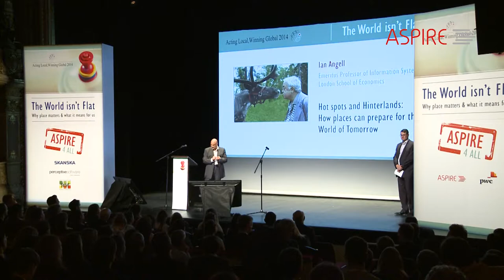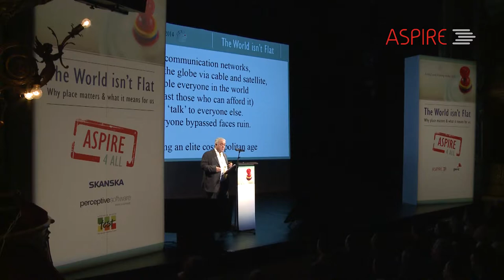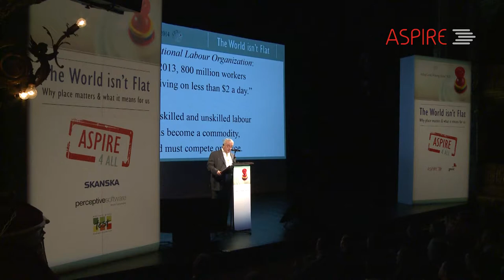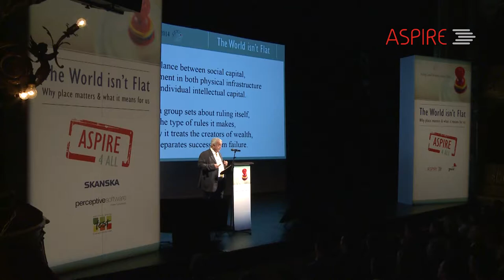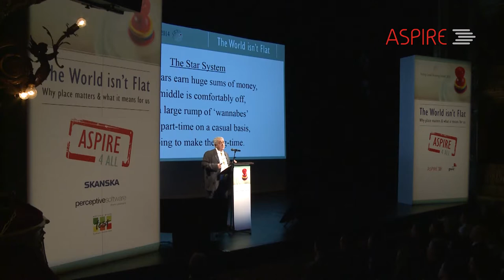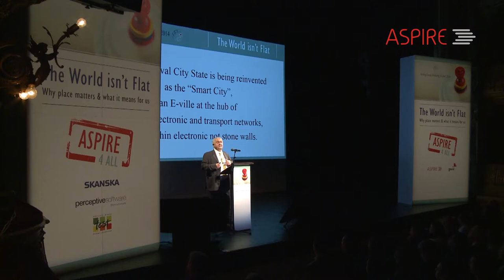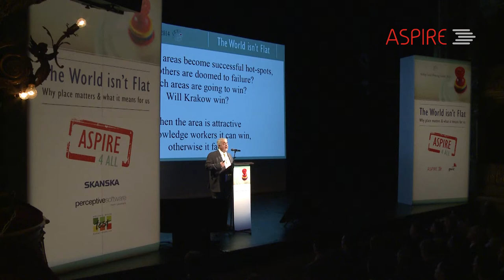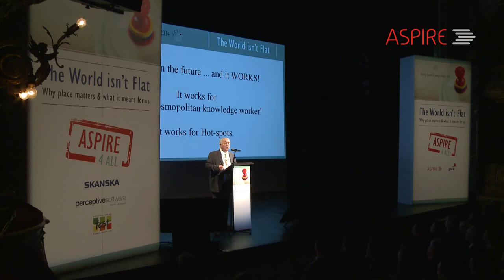Hot spots and Hinterlands: Ian Angell at ASPIRE Acting Local, Winning Global 2014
Ian Angell is Professor of Information Systems at the London School of Economics. He has very radical, yet constructive views on his subject and he is highly critical of what he calls 'the pseudo-science of academic Information Systems'.

Ian's growing reputation comes as the culmination of ten years of work developing a new perspective on information systems, stressing that the social, economic and organisational issues are more important than the technological ones. His research work currently concentrates on strategic information systems, on computers and risk, and on organisational and national IT policies.

Ian Angell's work has come to the attention of some of the world's most senior business figures who have invited him for private discussions on his ideas. These include:

    Tony O'Reilly of Heinz
    Bernd Pischetsrieder at BMW
    Dick Bodman of AT&T
    Archie Norman of ASDA
    Maurice Saatchi of Saatchi & Saatchi
    George Soros of the Quantum Fund

He was booked to make the closing speech at the FORTUNE CIO FORUM following the formidable impact he made at the FORTUNE GLOBAL CONFERENCE in Paris.

Ian has delivered presentations to a large number of well known international companies and national organisations including UBS Warburg, Bankers Trust, Compuware (Amsterdam and Munich), Dunn and Bradstreet (Paris), Ernst & Young (London and Singapore), European Security Forum (Cologne), Glaxo, HM Customs and Excise, IBM, Royal Mail, Toshiba and UNESCO. He also acts as a consultant on the management and strategic impact of information systems to many national and international organisations and to a number of governments. He is a personal advisor to the Cabinet of the Director General of UNESCO, and a consultant to the Russian Ministry of Science on the impact of IT on employment.

Ian Angell has created the highly respected LSE Research Centre for the study of Computer Security, and a Masters course has been launched in this subject area. He is also launching another Masters course in forecasting socio-political consequences of IT. His radical and controversial views on the global consequences of information technology have earned him a high-profile reputation as a "futurologist". In his book, The New Barbarian Manifesto, he lays out his advice on how to win in an increasingly brutal and brutish world.

Organiser of the Acting Local, Winning Global conference: ASPIRE